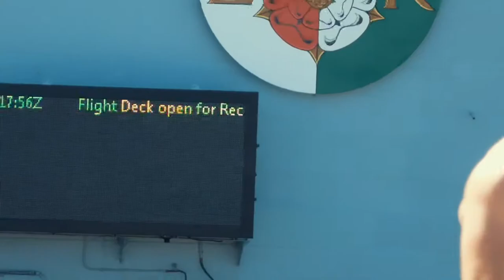CARRIER FLIGHT DECK BBQ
Flight deck Bbq like you have never seen 🤣